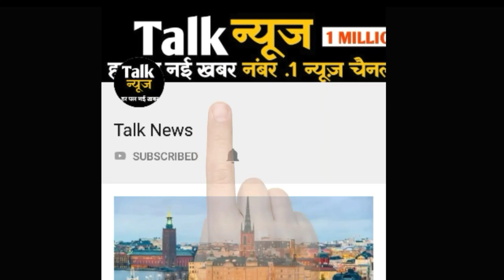मेहंदी में केवल यह चीज मिलाकर लगा लें, बुढ़ापे तक बाल रहेंगे काले और घने